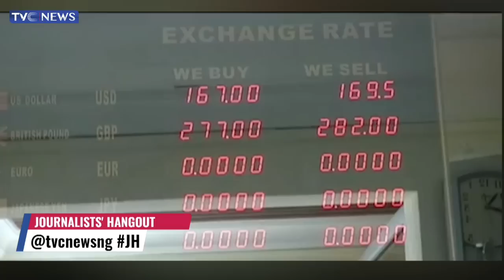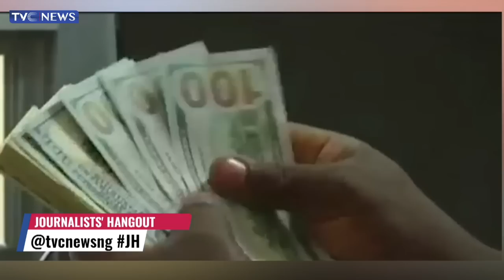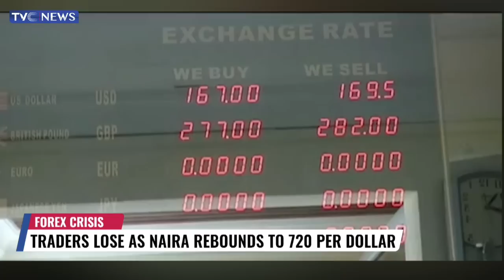Naira Gains Massively At The Black Market, Rebounds To 720 Per Dollar